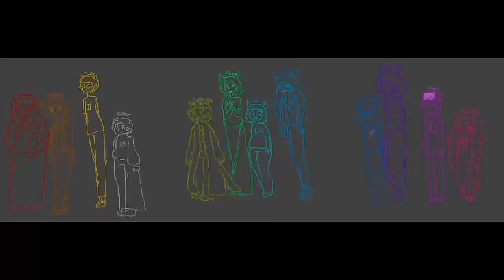[Homestuck Doodle #1]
Idk I'm bored